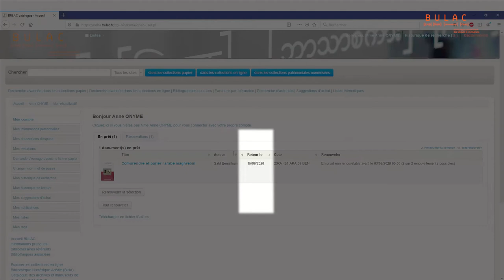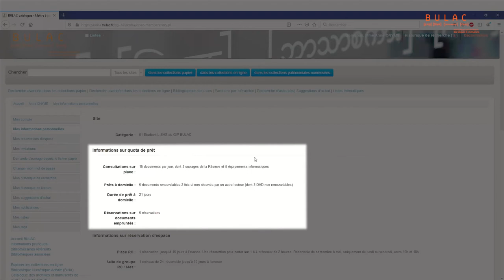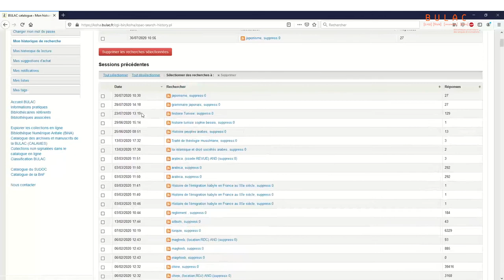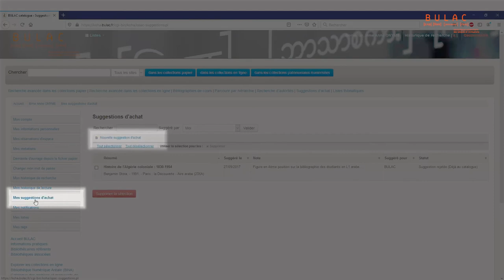Le compte lecteur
Sommaire :
0:04 - Introduction

0:32 - Accéder à votre compte lecteur

1:21 - Gérer vos réservations de documents

2:03 - Gérer vos informations personnelles

2:20 - Historique de recherche et historique de lecture

3:00 - Créer vos propres listes de lecture

3:36 - Suggérer un achat

3:58 - Réserver un espace de travail

4:12 - Conclusion